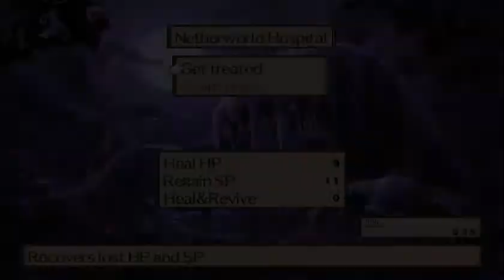Disgaea 2 PC 2017 Episode 1 The Overlord's Daughter